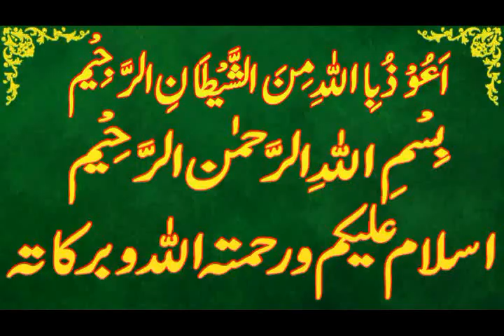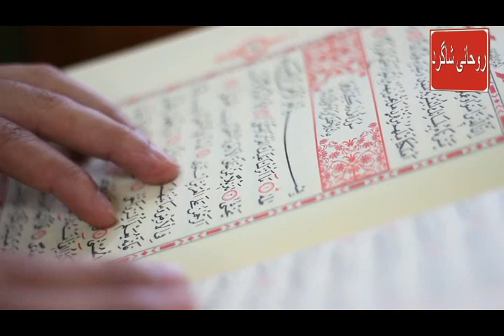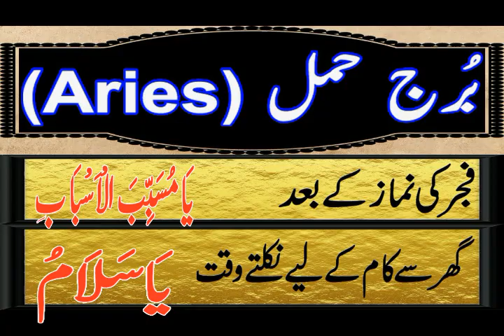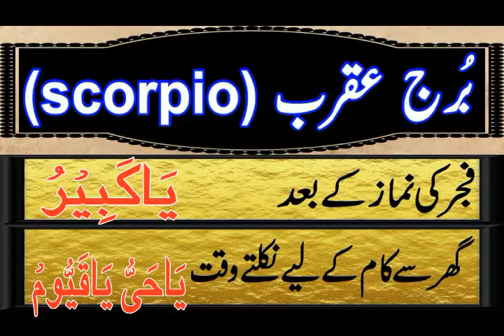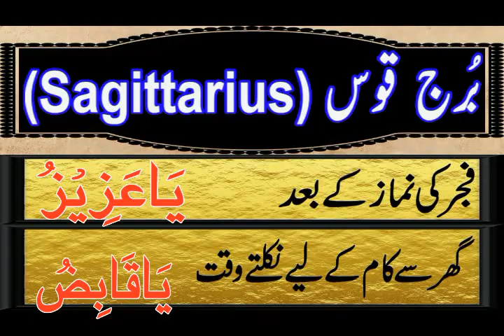Aaj 02 November 2024 Din Saturday Ka Wazifa | Wazifa For Business Success | Roohani Shagird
aaj meri video ka topic he Aaj  02 november 2024 Din saturday Ka Wazifa kon sa he

SagittariusDaily wazifa,
CapricornDaily wazifa,
Aries,Taurus,Gemini,Cancer,Leo,Virgo,Libra,Scorpio,Sagittarius,Capricorn,Aquarius,Pisces,
برج حمل.
برج ثور.
برج سرطان.
برج جوزا.
برج اسد.
برج سنبلہ.
برج میزان.
برج عقرب.
برج قوس.
برج جدی.
برج دلو.
برج حوت.